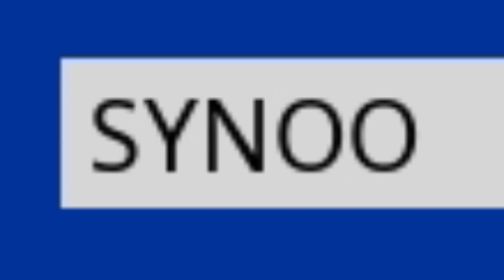フォトナ大好き害悪キッズとうとう運営に直接BANするぞと言われまじ泣きするｗｗｗ 【フォートナイト】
運営って存在が強いよねｗ

DMは基本見てるつもり、

Sound JAY様
ーーーーーーーーーー